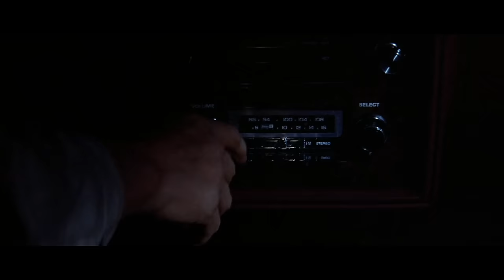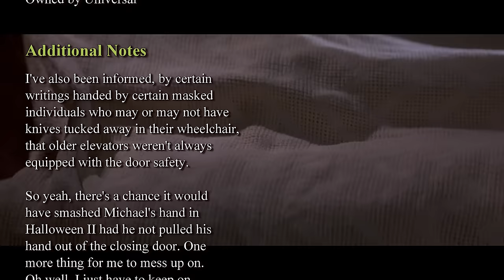Halloween III Season of the Witch Review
Halloween III is the one movie of the Halloween franchise to have nothing to do with Michael Myers. It's a horror tale about a plot to.. actually describing it might trigger the algorithm. Dangit... anyway! Without Michael, it's considered not only the worst Halloween movie but possibly the worst movie of all time. But is it really?